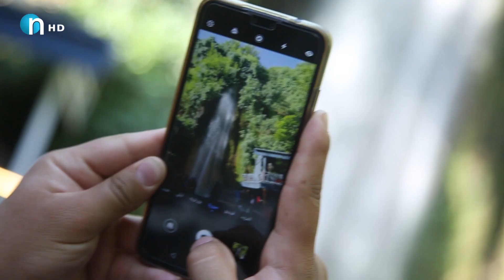لەبری یارییەکان گۆرانییەکی خۆشی وت.. گوێی لێ بگرن